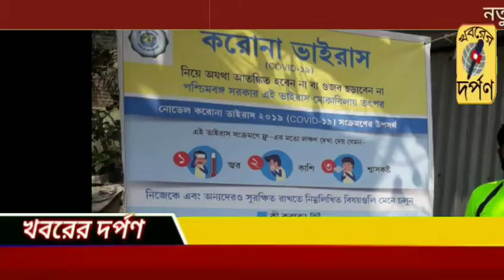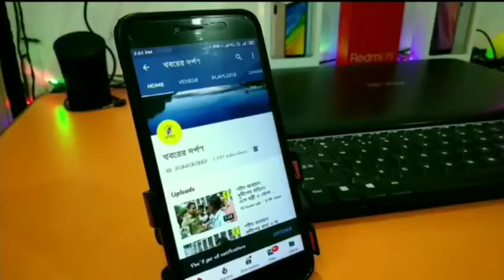মুখ্যমন্ত্রীর ঘোষিত 'লকডাউন' কার্যকরী করতে তেহট্ট-2 নম্বর ব্লকের বিডিও এর প্রয়াস